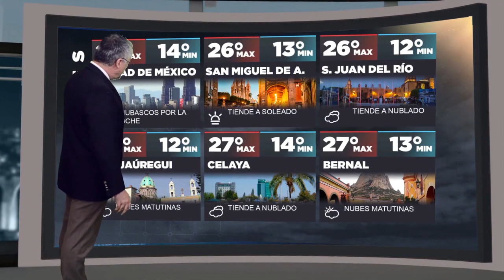Clima 13/08/19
¡El clima con Alex Orozco!